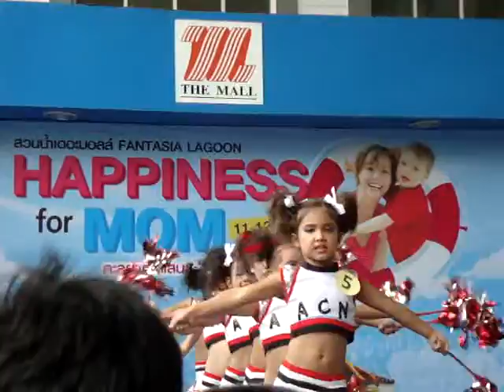Naomi van Empel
Naomi vijf jaar,win hier het dans tournooi in Nakonratchasima